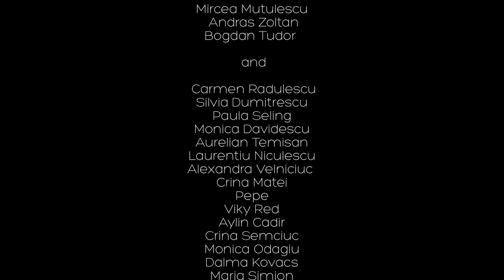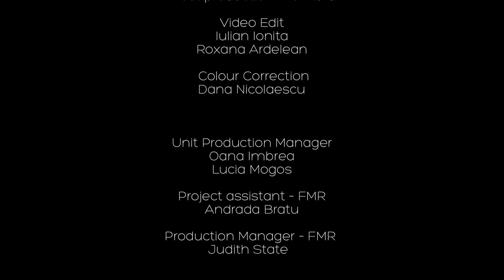FlashMob in memoriam Laura Stoica